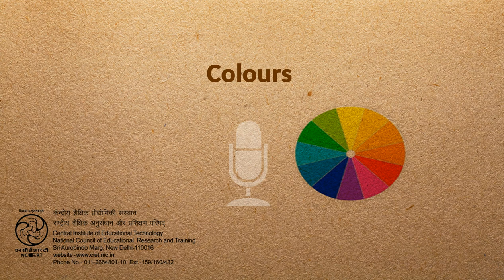Colours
This programme is an English Song describing about different colours in Nature.